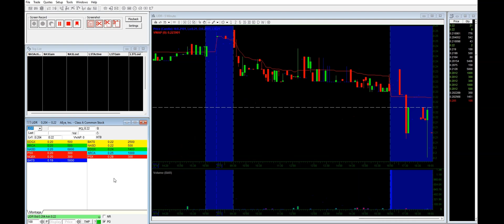How to Setup A Hotkey in DasTrader to open up Dilution Tracker in 1 minute.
This is quick video on how to setup a hotkey in Dastrader to open up a URL. In this example we are opening up a Stock Symbol on Dilution Tracker.